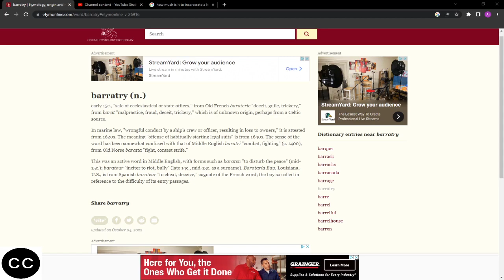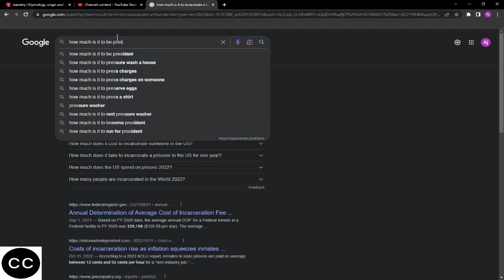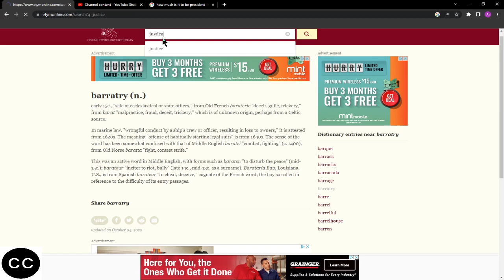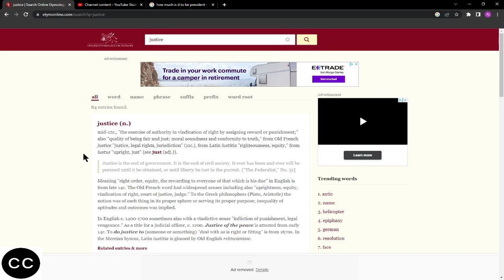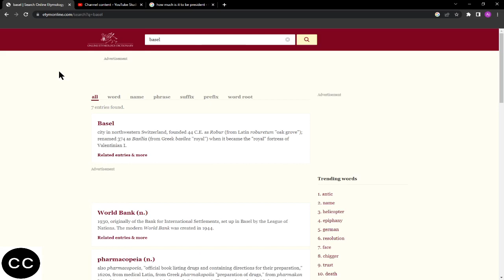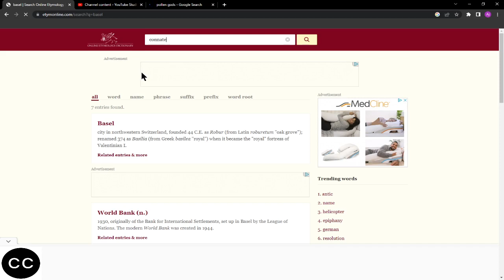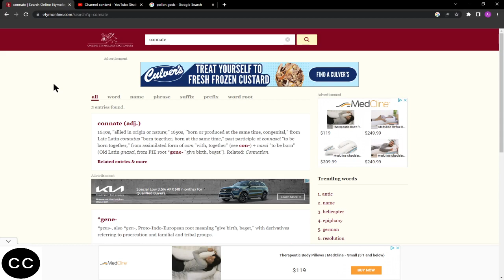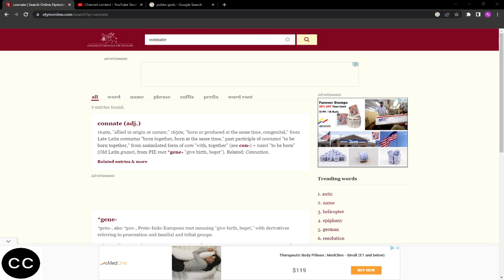Rhetoric is a weakness of character.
These actors of office are not entertaining but are entertainers.